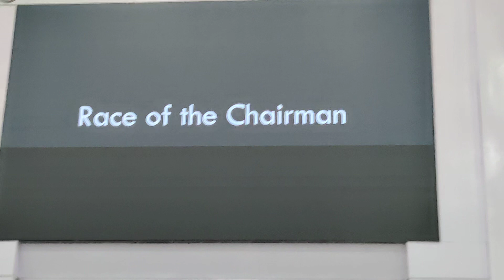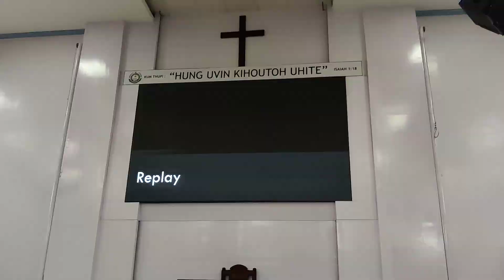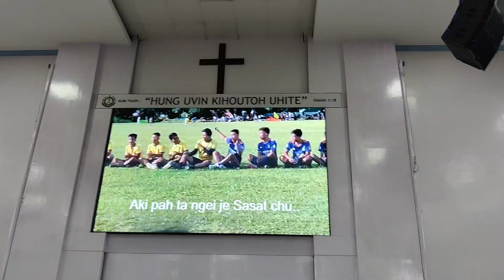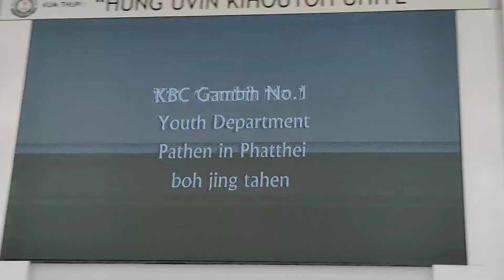Gb. Youth Day at C/C New Lambulane on 2/10/2022....Gb. Sports slide Show..